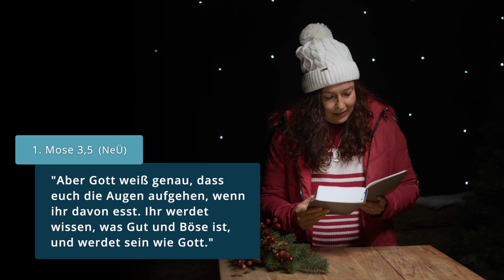06 Eine kalte Welt | Adventskalender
Machst du dich mit uns auf die Reise zu der vergessenen Bedeutung von Weihnachten? In unserem Adventskalender machen wir uns auf den Weg zur Krippe – und noch weit darüber hinaus! Denn wusstest du, dass das Ziel unserer Reise dein Leben verändern kann?

Warum gibt es eigentlich so viel Leid in der Welt? Was ist denn schief gegangen, nachdem Gott den Menschen erschaffen hat?

my!input ist der Südtiroler Video- und Audiopodcast für herausfordernde Lebenssituationen. Mit kurzen Gedankenanstößen wollen wir dich in deinem Alltag abholen und ermutigende Impulse über den Glauben an Gott und sein Wort weitergeben.

Du hast noch Fragen? Hinterlasse uns einen Kommentar oder schreib uns eine E-Mail!

▬ Social Media ▬▬▬▬▬▬▬▬▬▬▬

Musik Copyright: Breakthrough
Gemafreie Musik von Beatsuite.com